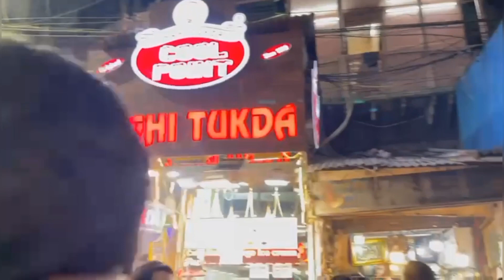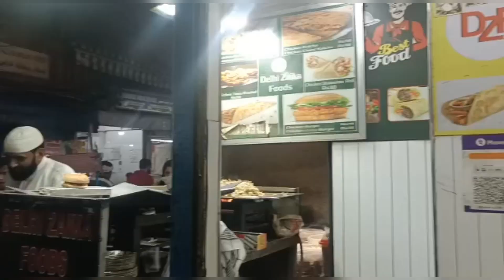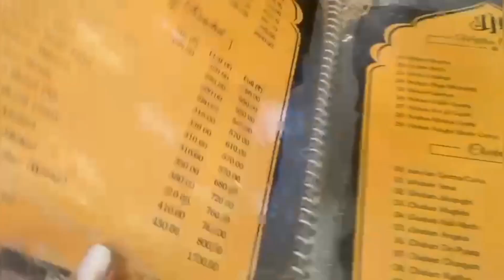randomly planned to Jama Masjid